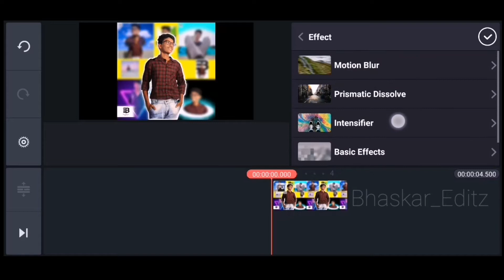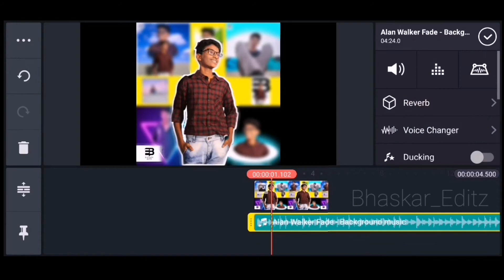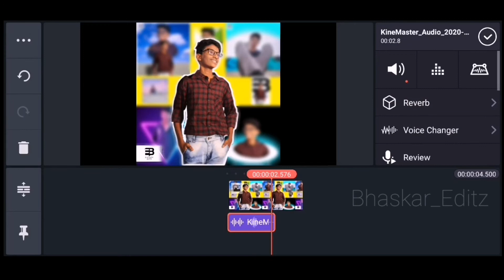Meru kuda YouTube lo videos teyali ani anukuntunnaara || Aithe e video chusayyandi|| Bhaskar Editz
Meru kuda YouTube lo videos teyali ani anukuntunnaara aithe ee videos chudandi naku telisina tips😉

Bhaskar Editz 🙂

Meku kine master Pro version kavala aithe

Nenu meku video link pedatanu dani description loki velli download chesukondi

Bye
Bye